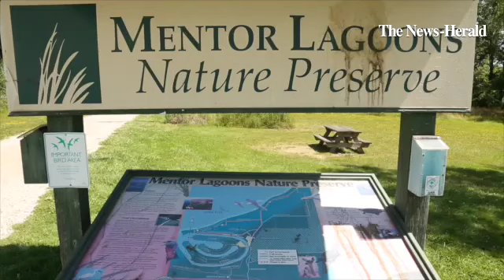Nick Mikash, naturalist for the City of Mentor Parks and Recreation talks about potential improvemen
Nick Mikash, naturalist for the City of Mentor Parks and Recreation talks about potential improvements to the Mentor Lagoons Nature Preserve.

By: Michael Allen Blair - Welcome to my Tout feed. I'm a visual journalist serving the greater Cleveland metro area in Ohio and surrounding Lake, Geauga and Lorain Counties.